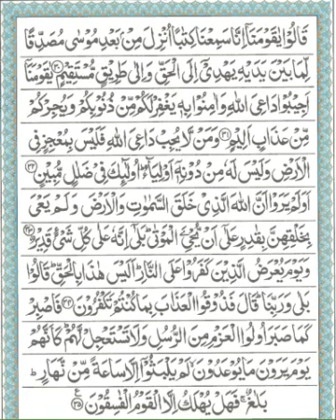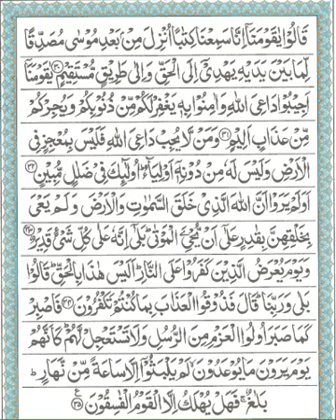046 al ahqaf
SURAH AL-AHQAF (46)
(The Sandhills)

Haa-Meeeem
Tanzeelul Kitaabi minal laahil-'Azeezil Hakeem
Maa khalaqnas samaawaati wal arda wa maa bainahumaaa illaa bilhaqqi wa ajalim musammaa; wallazeena kafaroo 'ammaaa unziroo mu'ridoon
Qul ara'aytum maa tad'oona min doonil laahi aroonee maazaa khalaqoo minal ardi am lahum shirkun fis samaawaati eetoonee bi kitaabim min qabli haazaaa aw asaaratim min 'ilmin in kuntum saadiqeen
Wa man adallu mimmany yad'oo min doonil laahi mallaa yastajeebu lahooo ilaa Yawmil Qiyaamati wa hum'an du'aaa'ihim ghaafiloon
yarawna maa yoo'adoona lam yalbasooo illaa saa'atam min nahaar; balaagh; fahal yuhlaku illal qawmul faasiqoon (section 4)
046-al-ahqaf
Once I have received your message and determined you are the proper owner of this content I will have it removed!